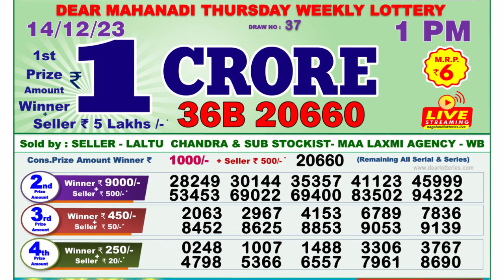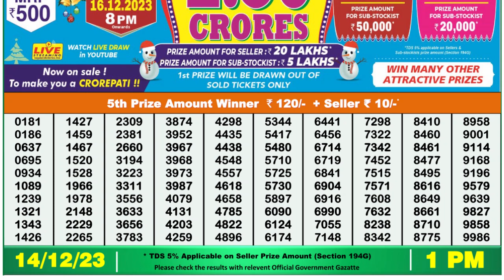Dear Lottery Sambad 1pm today 14.12.23 Nagaland State Lottery Result